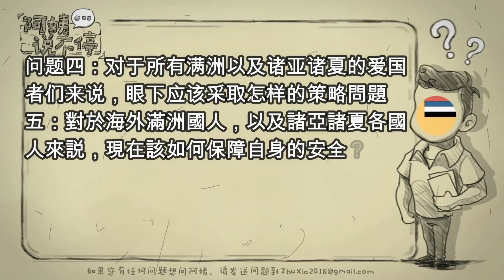答满洲爱国者，如何应对共匪突如其来的抓捕行动-《阿姨说不停》特别节目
近日满洲爱国者们在大陆沦陷区遭到了突如其来的抓捕行动。如何在目前情况下做出最好的选择，运用什么样的战略才可以让诸亚诸夏各爱国者不仅可以最大限度保全自己，也可以继续助为我们的独立自由事业？最后获得国际上的支持？请收看收听阿姨本期特别节目。节目全程高能，希望对所有爱国者有帮助，所谓事在人为，阿姨的路径永远是最佳选择！